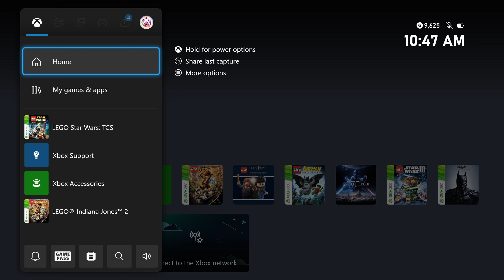LEGO Star Wars: The Complete Saga (Free Roam)